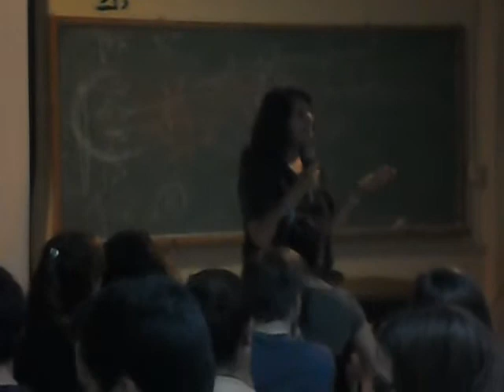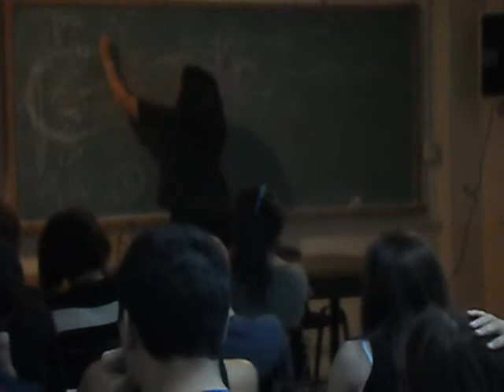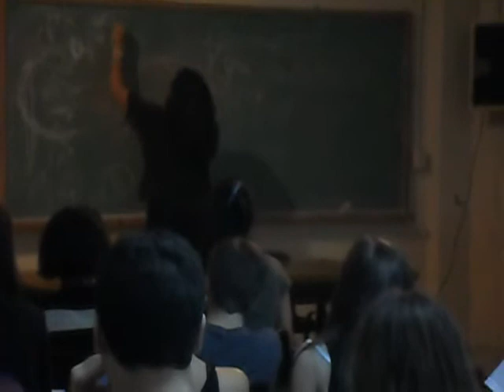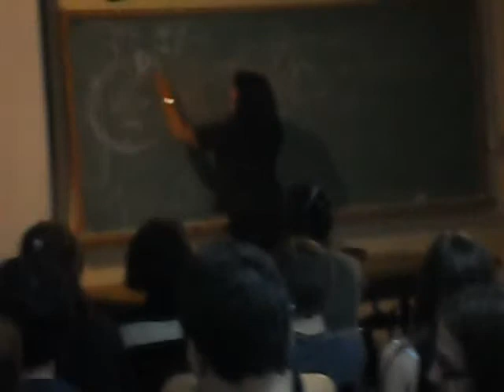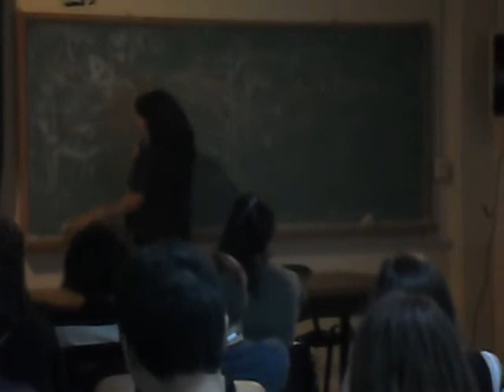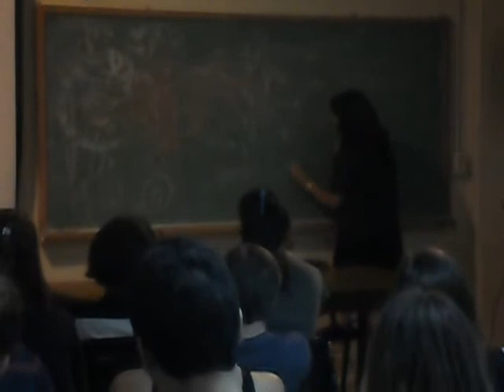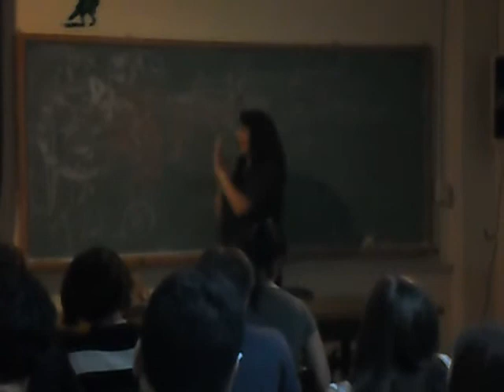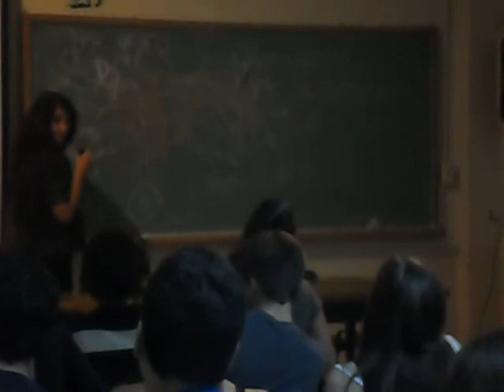Lucia Rossi - Teórico 1 - parte 3 - lunes 30 de marzo del 2015